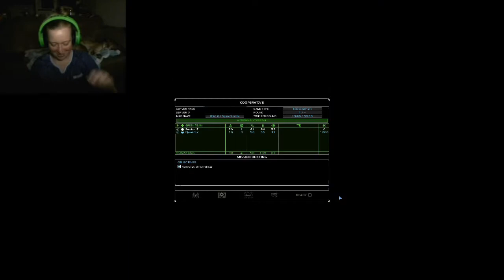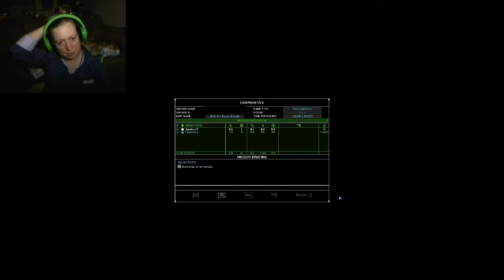RVS - (EW) 01 Space Shuttle - Miss Gimps-Alot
Welcome to RVS or as some might know it as an older Tom Clancy game called Raven Shield. Andrew and I play the epic Space Shuttle custom map and totally get owned the first go through.

Will we finish the map in one piece? Is that a real space shuttle? Do I really gimp around most of the time? You'll find the answers soon enough.